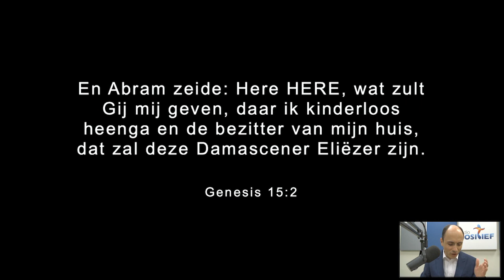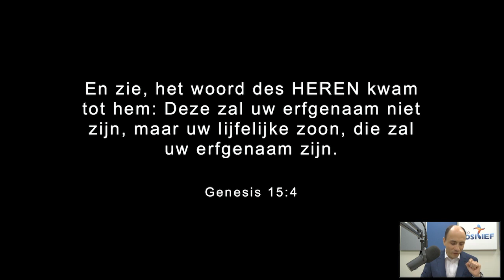Woord van Leven - Woensdag 1 Juni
En Abram zeide: Here Here, wat zult Gij mij geven, daar ik kinderloos heenga en de bezitter van mijn huis, dat zal deze Damascener Eliëzer zijn. Genesis 15:2